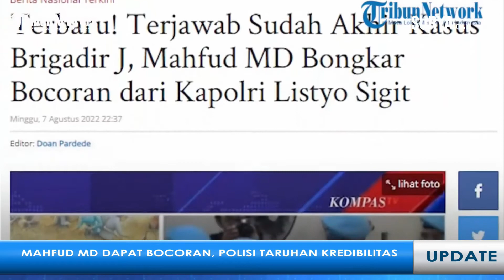POLISI TARUHAN KREDIBILITAS Di Kasus Brigadir J, Mahfud MD Ngaku Dapat Bocoran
SEKILAS JAWA TIMUR - Mahfud MD mengaku sudah mendapat bocoran kasus tewasnya Brigadir J dari Kapolri Jenderal Listyo Sigit Prabowo.

Mahfud MD mengatakan, penuntasan kasus Brigadir J bisa menjadi momentum untuk mengembalikan kepercayaan publik kepada Polri.

Ia juga mengungkap akan seperti apa akhir dari kasus Brigadir J.

Mahfud MD mengatakan, pihaknya optimis kasus ini akan segera terungkap.

Dukungan masyarakat terbukti dipenuhi dalam aspek autopsi ulang Brigadir J

Karenanya, dukungan masyarakat juga terus dibutuhkan untuk mengawal kasus ini